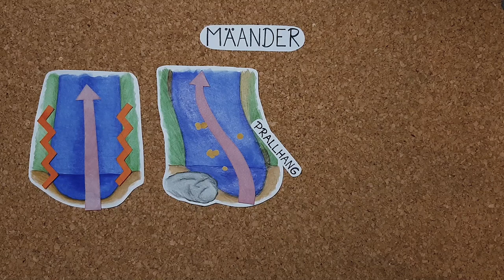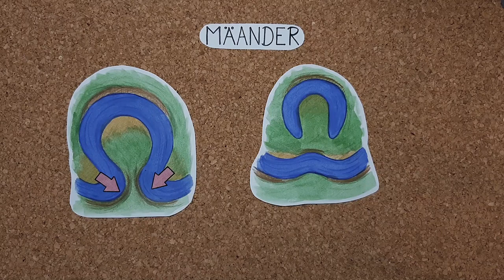Entstehung von Mäandern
So natürlich wie das Atmen für den Menschen, ist für einen Fluss das Mäandrieren. Mäa.. Was? Auch wenn dir der Begriff fremd ist, hast du sicher schon Flussmäander gesehen. Diese schönen Serpentinen in denen sich der Fluss windet, sind ein ökologisch wertvoller Bestandteil einer intakten Naturlandschaft. Zunehmende Flussbegradigungen stellen nicht nur einen Verlust wertvollen Lebensraums dar, sondern erhöhen auch die Hochwassergefahr. Umso wichtiger ist der Einblick in das immer seltener werdende natürliche Fließverhalten von Flüssen. Und den gibt es hier!

Der Film entstand im Rahmen des Kurses „Erklärclips zur Wissenschaftskommunikation“ an der Zentralen Einrichtung für Sprachen und Schlüsselqualifikationen (ZESS) der Universität Göttingen und wurde von Emilia Switling produziert. Weitere Informationen zum Medienkursangebot der ZESS gibts